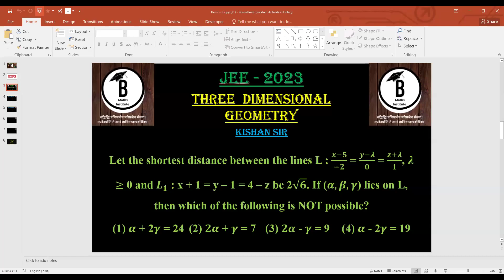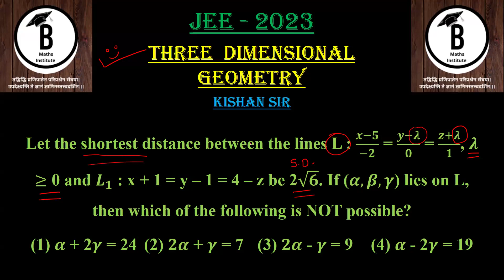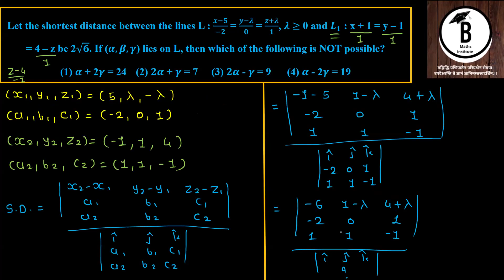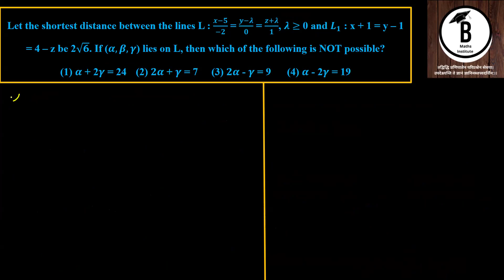Let the shortest distance between the lines L : (𝒙−𝟓)/(−𝟐) = (𝒚−𝝀)/𝟎 = (𝒛+𝝀)/𝟏, 𝝀 ≥ 0 and 𝑳_𝟏 : x +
Three Dimensional Geometry | Jee | Kishan Sir